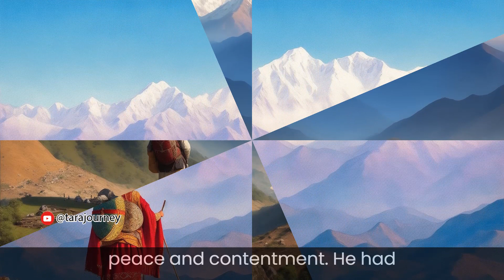Inner Peace | Finding Inner Peace - Stop Comparing Yourself to Others | Buddhist Motivational Story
Finding Inner Peace - Stop Comparing Yourself to Others | Buddhist Wisdom Motivational Story

In a journey through the challenging terrain of life, two travelers, represent contrasting approaches. One strives with incessant comparison and competitiveness lead to suffering and exhaustion, while the other focus on inner peace and helping others fosters camaraderie and self-discovery. The story underscores that true contentment arises from nurturing one's qualities and embracing the present, teaching us the importance of self-growth over futile comparisons.

00:00 Constant comparation, inner peace and contentment
01:00 Prove stronger and resilient
01:17 Steady and mindful
01:33 Exhaustion
01:54 Determination, self-discovery, growth and well-being
02:27 Emotional health
02:47 Strengths and comfort
03:08 Well-being and present moment
03:32 Personal development, good qualities, kindness, mindfulness and contentment

Inner peace and contentment
Journey of self-discovery
Personal growth
Finding true fulfillment
Overcoming life challenges
The power of mindfulness
Embracing the present moment
Cultivating kindness and compassion
Nurturing inner qualities
Spiritual wisdom from stories
Self-improvement and self-awareness
Achieving mastery in life
The path to lasting happiness
Camaraderie over competition
Transformative life lessons
The importance of self-growth
Mindful living and well-being
Storytelling for personal development